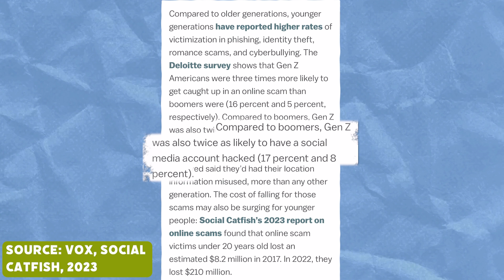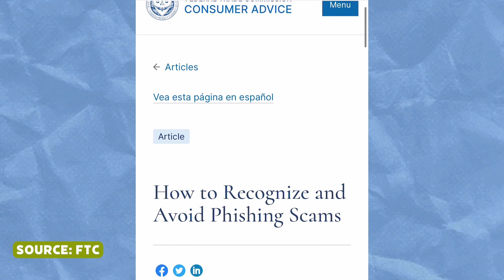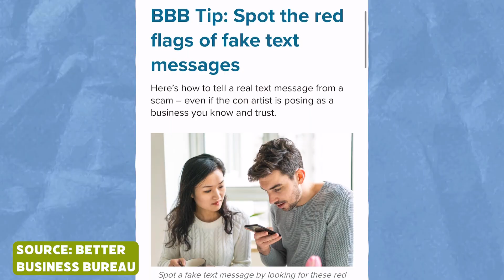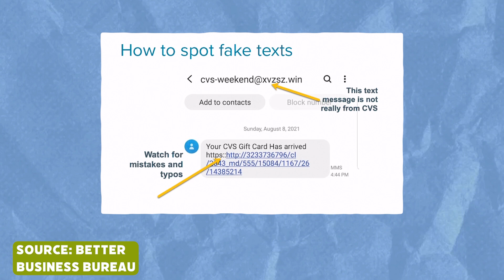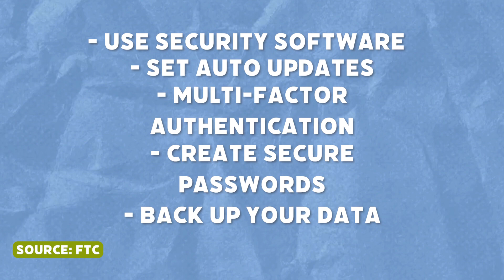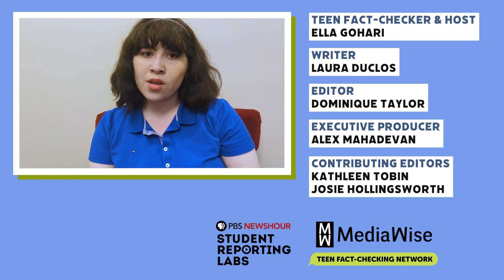How to avoid scams | How2Internet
💥 The internet is a BIG place – but it doesn’t have to be scary. Like any adventure, we have to make sure we’re all prepped and ready to explore before moving into unknown territory. That’s why we’ve created this video series, How2Internet, brought to you by MediaWise and PBS Student Reporting Labs, to help you learn the skills that will guide you on your journey to becoming a good digital citizen.

💡 While it may feel like a new type of scam is popping up every day, the solution is often the same: stay vigilant and use these skills.

🍎 Teachers! Check out the FREE lesson plans from PBS